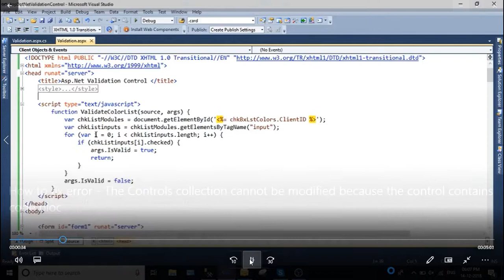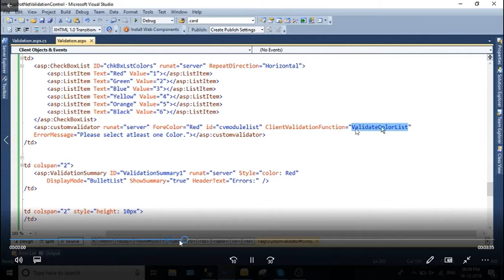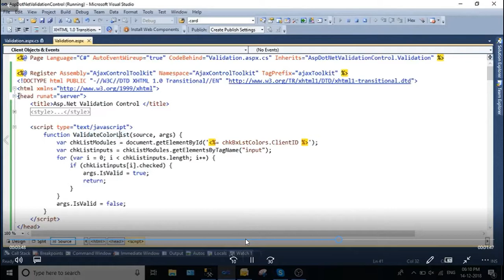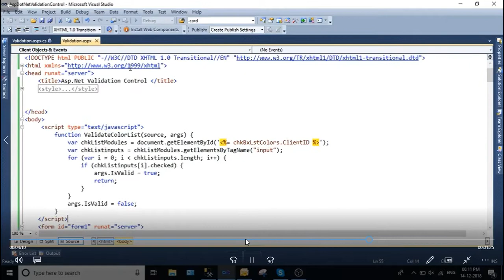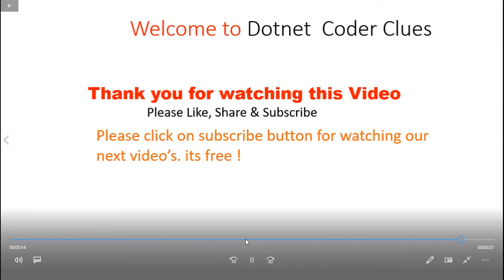The Controls collection cannot be modified because the control contains code blocks